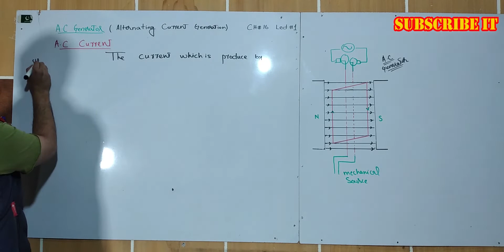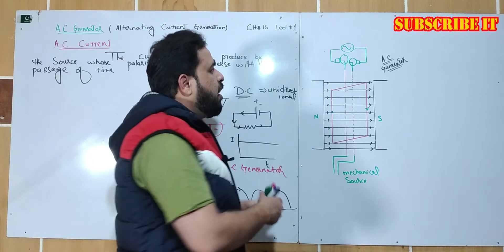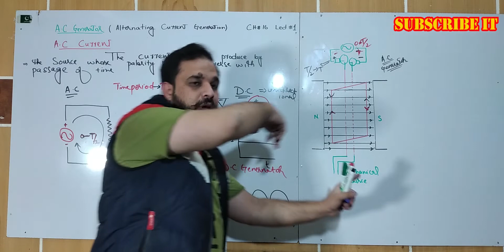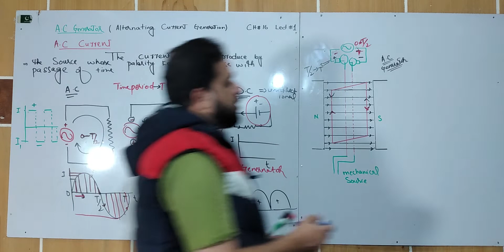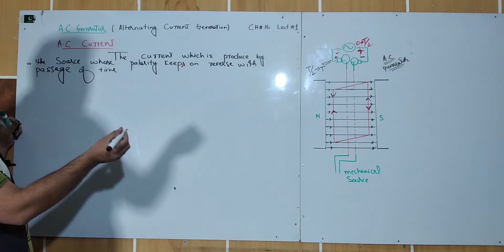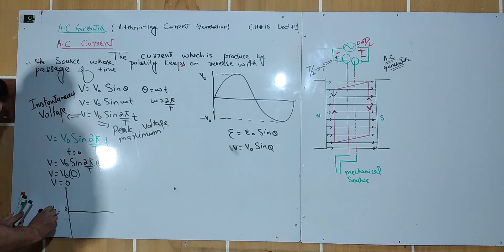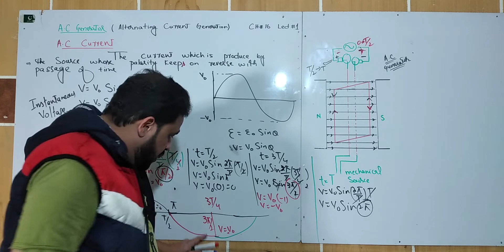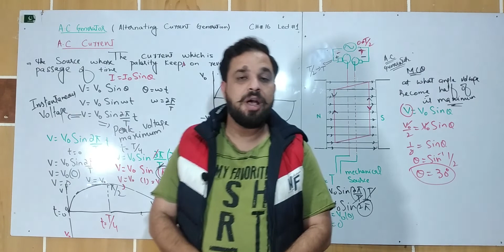ALTERNATING CURRENT|| A.C LEC#01 CH#16 12th class Physics